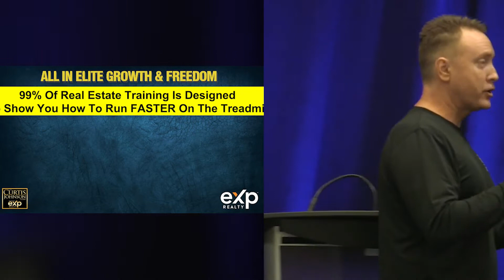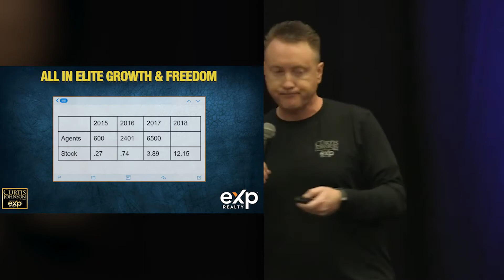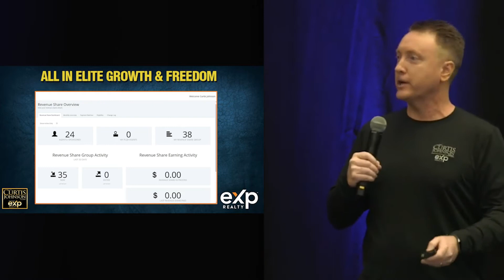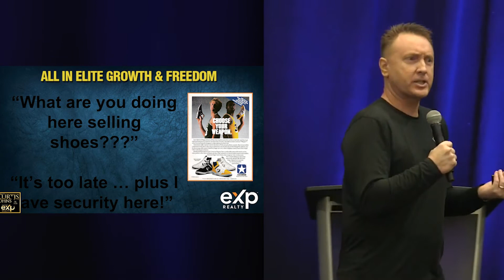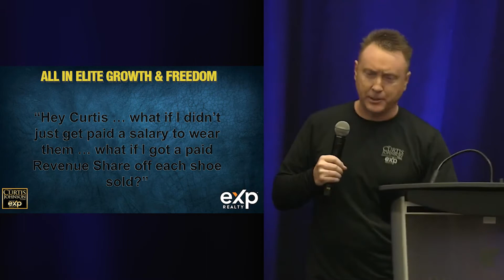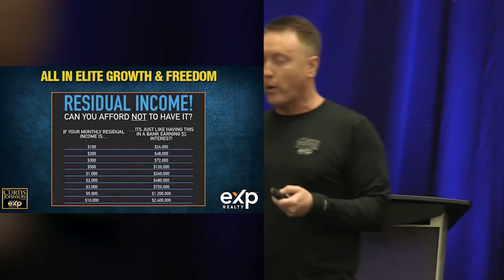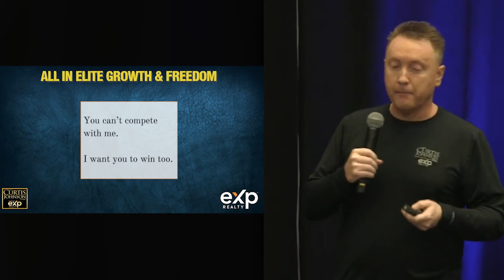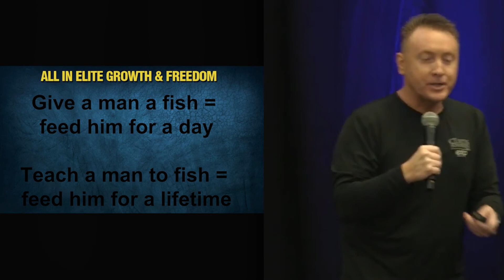How Michael Jordan Made His Money: How to build passive income in 2021 (Revenue Share Strategy)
What do Michael Jordan, Glen Sanford, and Curtis Johnson have in common? Michael Jordan made $90 Million dollars in during his career in the NBA. He was one of the greatest players of all time, and one of the highest paid basketball players of his time.
How much did Michael Jordan make off of Revenue Share??
1.2 BILLION DOLLARS

The story of how Michael Jordan made his money is a powerful example of how Revenue Share truly has the potential to save and change people's lives.

In this talk, Curtis Johnson shows how to build passive income in 2021, just like Michael Jordan did with his Revenue share strategy.

Curtis Johnson has built a 5200+ agent international organization within the eXp system. As a person who's life was changed through the power of the revenue share business, from a Real Estate Master who has learned how to grow a business in real estate,  Curtis Johnson has dedicated his time to empowering others to take the same steps as him. In this exclusive look at Curtis Johnson's talk at the Scottsdale eXp Business Growth Mastermind Group earlier this year.

What do Michael Jordan, Glenn Sanford, and Curtis Johnson all have in common?